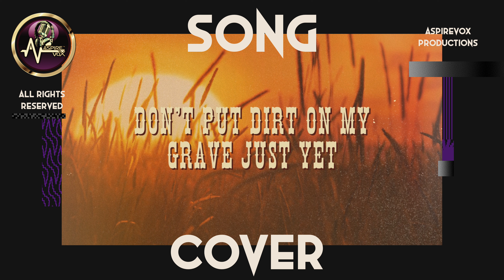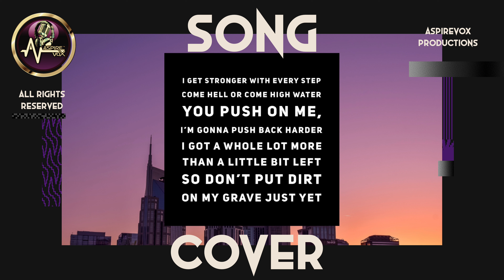KELSEY - Don't Put Dirt on my Grave just yet - Nashville |Aspire Vox Cover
🌟 Singer Spotlight: Kelsey's Passionate Journey! 🎤
Join us in celebrating the incredible journey of Kelsey as she fearlessly takes on "Don't Put Dirt on My Grave Just Yet" by Hayden Panettiere from the show Nashville. 🎶💪
Kelsey is not just singing; she's pushing her boundaries, exploring new styles, and working tirelessly on her technique every week.
👏 Let's rally together to show Kelsey our unwavering support! 👍👏